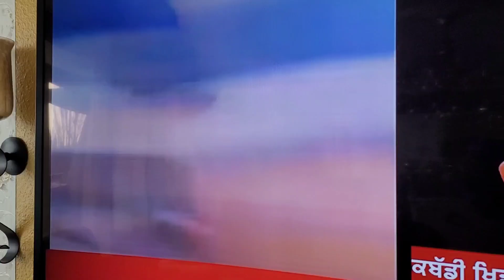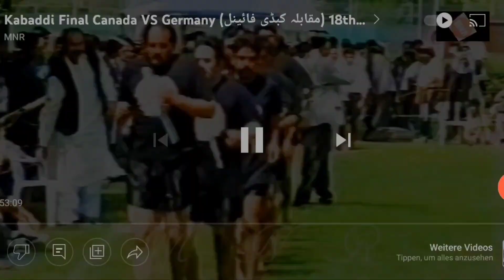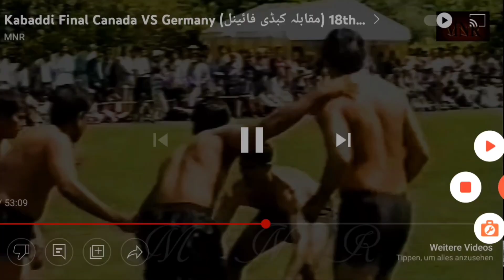Belgium India Pakistan Germany Newsبلجئیم میلے میں کار لوگوں پہ۔انڈین کبڈی پلئیر قتل۔ربوہ قتل ملزم